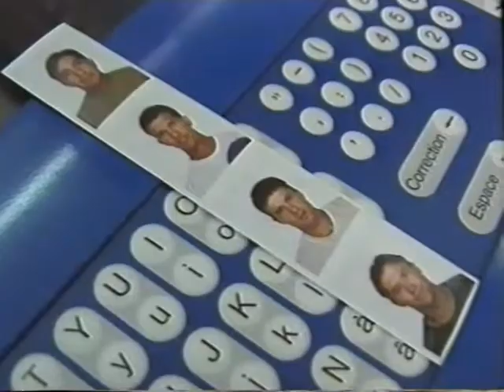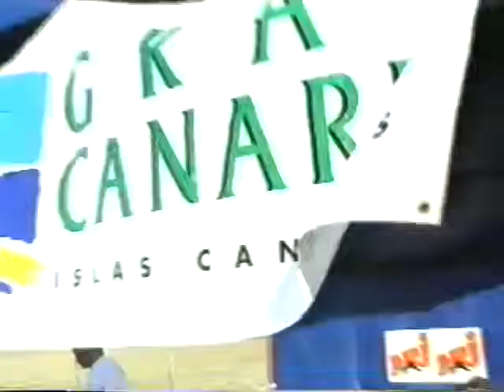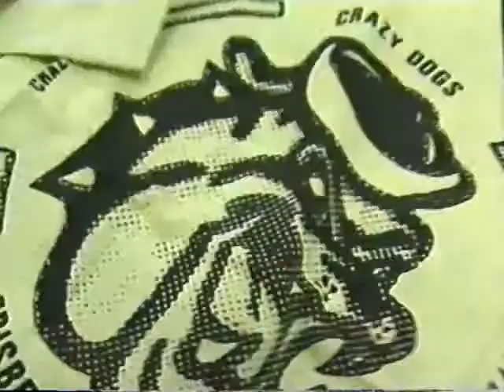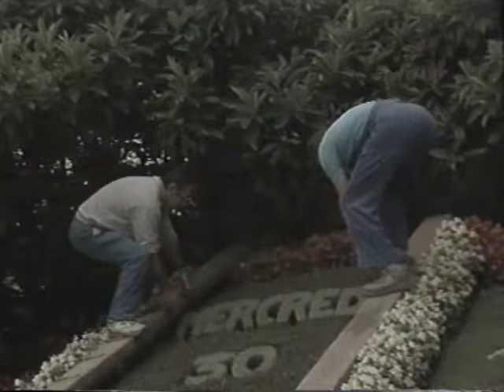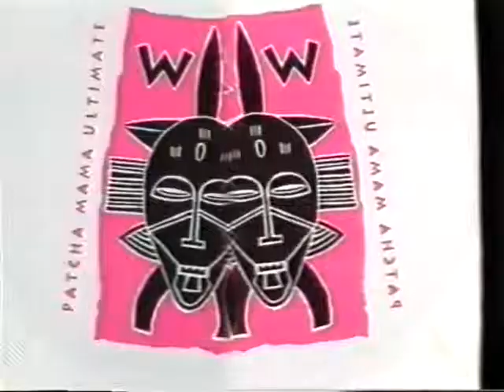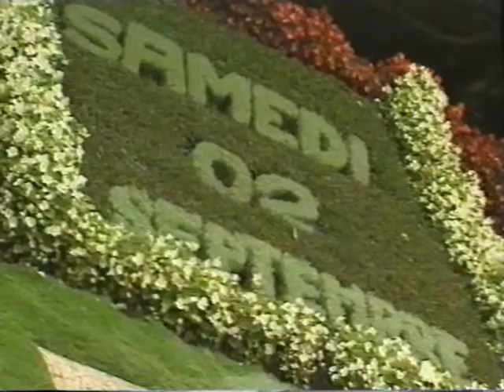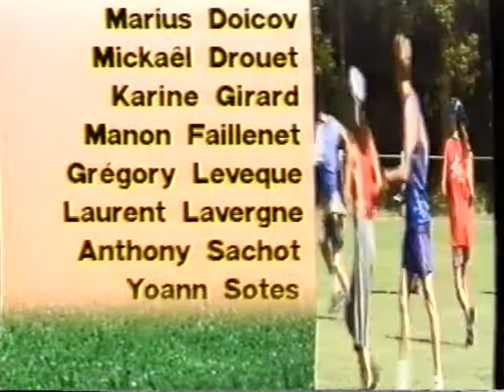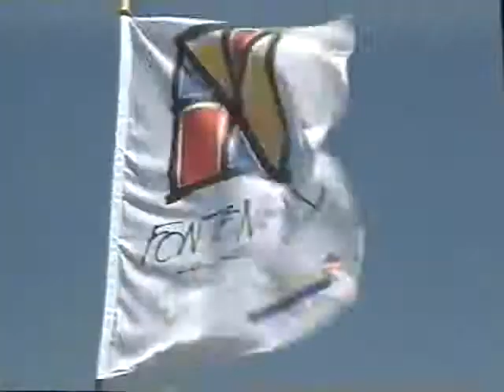EurodiscTV Euro95 - Full Video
EURO95 - EUC1995
European Ultimate Championships 1995
Fontenay-le-Comte (F)
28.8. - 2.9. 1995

Full Video "Eurodisc TV - The Compil"
Filmed & directed by the EURO'95 Film-Crew:
Etudiants du BTS Audiovisuel de Léonard de Vince de Montaigu
for Fédération Flying Disc France (FFDF)